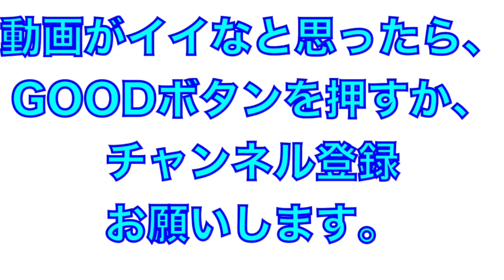プロ野球選手のサッカーでのウォーミングアップ！【自主トレIN今治】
2019年1月13日
チーム熊代IN今治市営球場での自主トレ
▪️参加選手
・浅村栄斗選手
・熊代聖人選手
・外崎修汰選手
・呉念庭選手